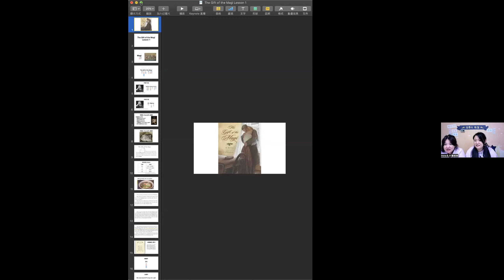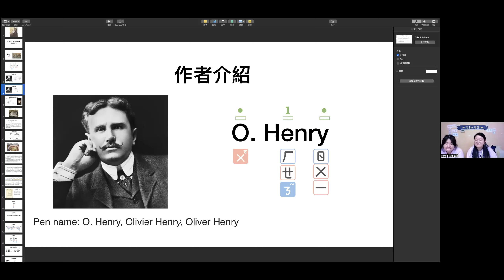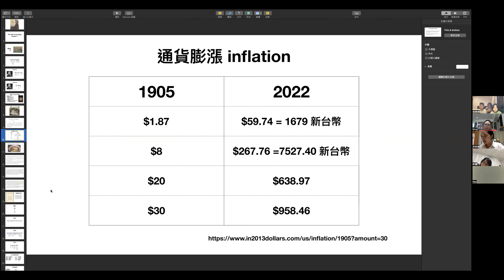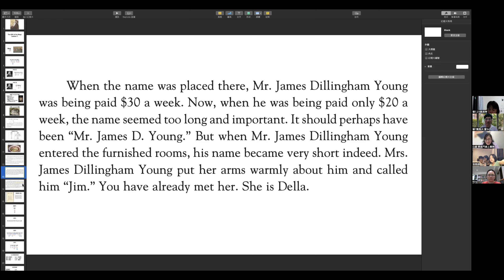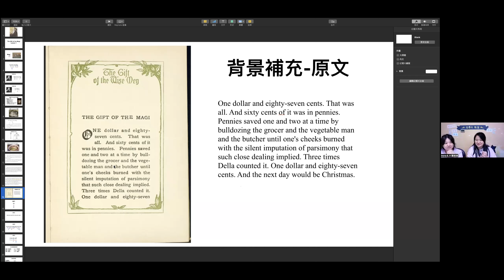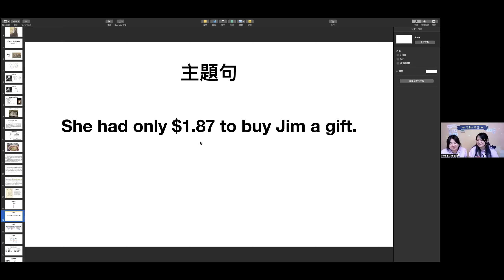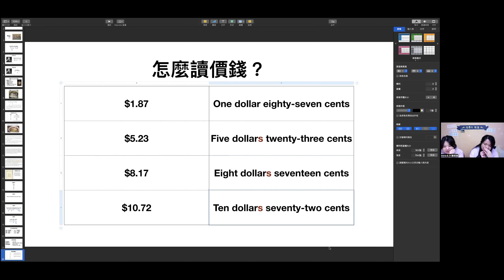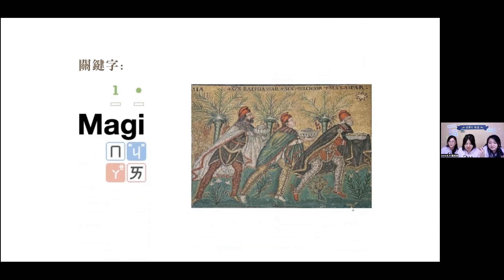【英文閱讀開星門】Irene 姊姊的英文小說課（2022_3/16_第一堂 全民免費試聽）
【開星門教育線上課程】開跑了！！！
『英文閱讀開星門』系列首發：
『IRENE 姊姊的英文小說課 』

『開星門教育學習教材重量級英文主編 Irene姊姊
帶您從基礎培養英文閱讀力！』
特別精選美國知名短篇小說 【The Gift of the Magi】

現今的英文閱讀測驗題目落落長，如何提升閱讀力，迅速掌握關鍵字和主題句，是臺灣學子最需要的語文力。課程原價： 2500元
全民閱讀優惠價： 1200元！
為慶祝「開星門教育線上平台」首發課程開跑，Irene姊姊的英文小說課特別優惠給所有想要進入英文閱讀世界的每一個人。

0:00       講師介紹/精通中英文的說書人Irene姐姐
07:57    英閱起步/精準發音唸書名/白話文本
17:42    故事前的相遇/令人驚訝的作者背景介紹
27:00    文本解析/體驗作者視角轉換如導演運鏡
57:30    原版小說導讀/一百多年前的用字遣詞
1:02:30 先哼再唸/主題句/關鍵字
1:10:32 精華提煉/很有將的邏輯訓練